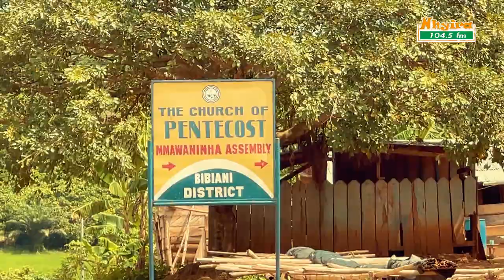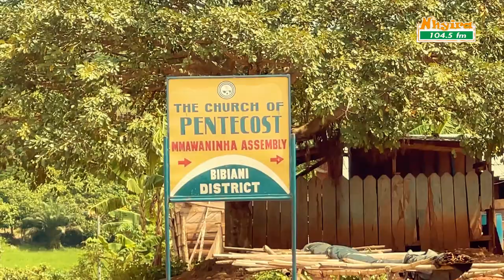"My disability is a gift!" - An inspiring documentary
“I do not have a disability, I have a gift! Others may see it as a disability, but I see it as a challenge. This challenge is a gift because I have to become stronger to get around it, and smarter to figure out how to use it; others are not so lucky.”

On our tour through Mmawaninha in the Ashanti Region; in the small town of Opanin Kwame Donkorkrom, we visited "Oluman", a disabled farmer who tells his story on how being born with impaired legs has never been a hindrance to his natural way of life. He boasts of large acres of rice and cocoa farms and a fulfilled family life with a wife, kids and the kind of serenity seemingly unexpected of a person with his condition. Watch the video, be inspired!